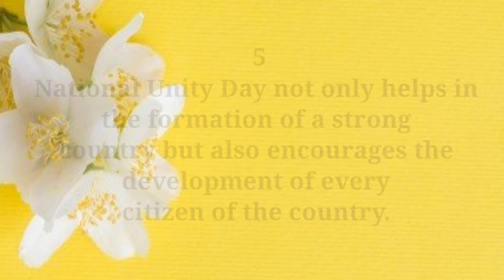5 Lines On National Unity Day | Short Essay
5 Lines On National Unity Day | Short Essay | National Unity Day